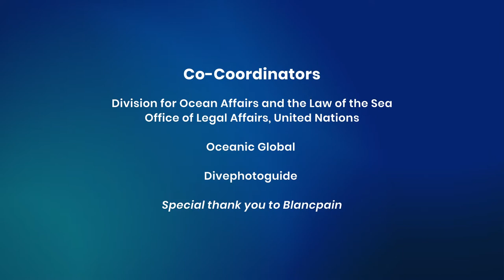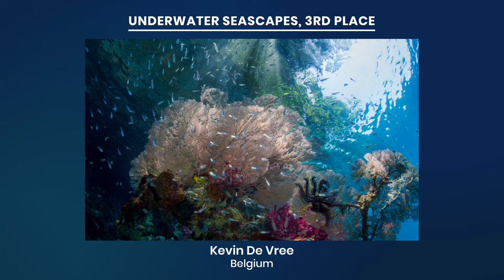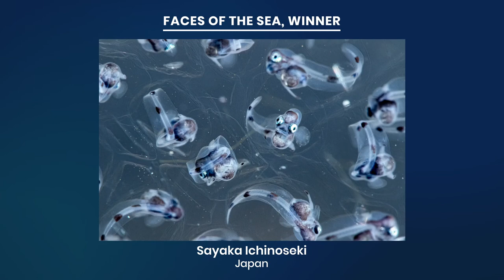Photo Competition | UN World Oceans Day 2021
Ellen Cuylaerts, curator of the annual United Nations World Oceans Day Photo Competition shares with us all the finalists and winners of the 2021 competition.

The UN World Oceans Day Photo Competition is a unique opportunity for photographers to raise global awareness of the benefits humankind derives from the ocean and our individual and collective duty to use its resources sustainably.
This year’s thematic categories included
Ocean Life & Livelihood
Above Water Seascapes
Underwater Seascapes
Digital Ocean Photo Art
Faces of the Sea
Oceanic Discoveries

Learn more and explore the photo submissions from the finalists